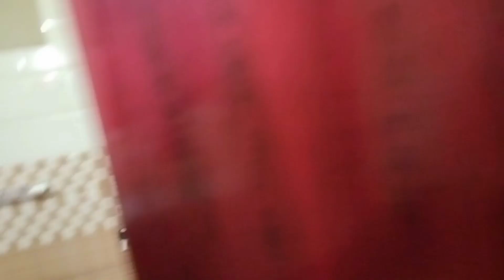Kerala Series Part-2 பருவமழை Wayanad Pondicherry To Kerala